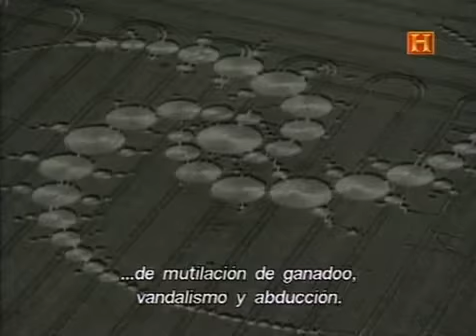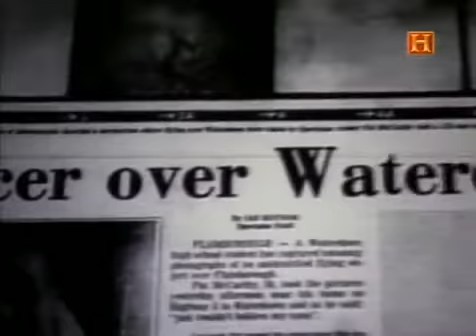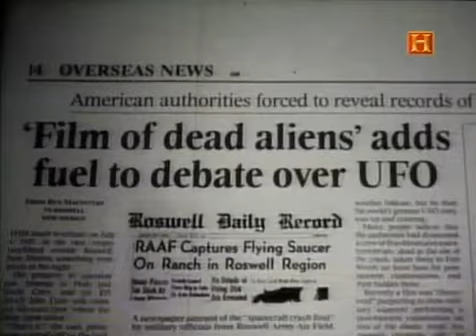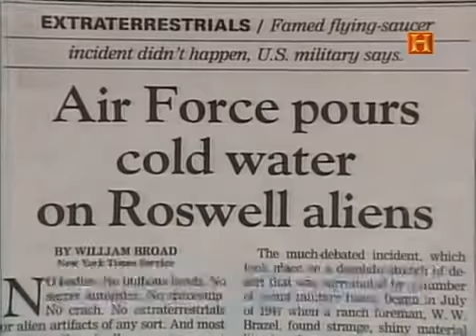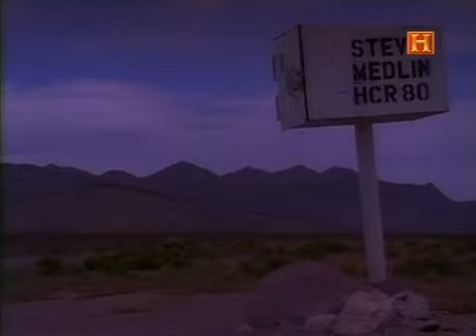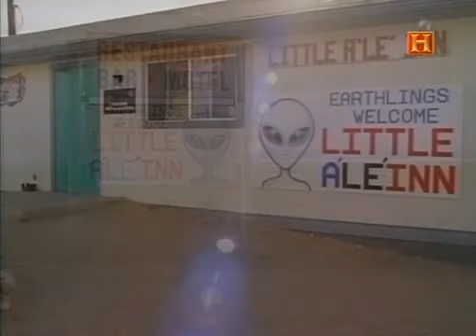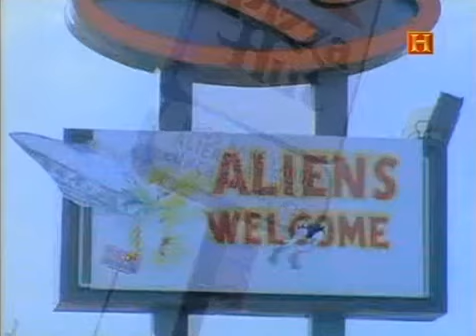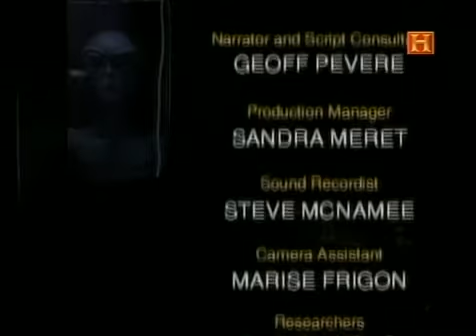UFO FILES (OVNIS): Obsesión extraterrestre - Documentales en Españolcompletos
Primer documental de la serie de documentales sobre OVNIS, UFO FILES.

Este documental revela el último material filmado sobre los OVNIS, investiga la cultura de la ufología, los extraterrestres, los círculos en las cosechas y la mutilación de ganado a través de la historia, además de mostrar la celebración del 50º aniversario del supuesto choque de un platillo volante en Roswell (Nuevo México). A pesar de que no hay pruebas concretas sobre vida extraterrestre en la Tierra y de que los científicos, los gobiernos, los líderes religiosos y el ejército han rechazado con energía incluso la posibilidad de su existencia, la obsesión cultural con las visitas extraterrestres no ha sido nunca tan intensa como ahora.
¿Por qué? ¿Y por qué ahora? Éxitos de taquilla como "Independence Day", "Hombres de negro" y "Contact" alimentan y reflejan la fascinación global con encuentros extraterrestres, lo mismo que conocidas series como "Expediente X" y "Star Trek". Asimismo, los títulos sobre temas extraterrestres ocupan las listas de los
best-seller e Internet alberga incontables sitios sobre el tema. Éste es el primer documental que examina la generalizada fascinación que existe sobre la vida extraterrestre en nuestro planeta, lo que constituye el fenómeno cultural por excelencia de hoy en día.